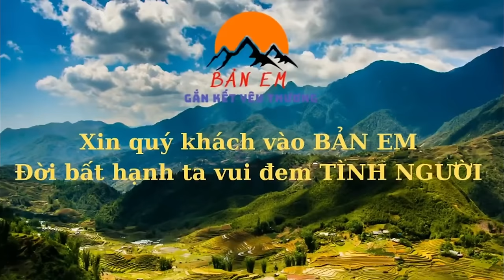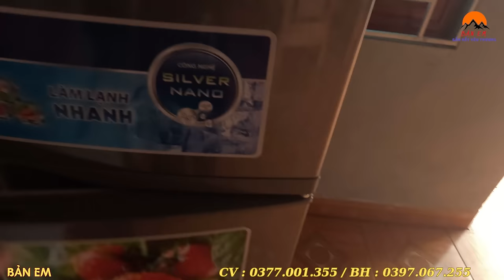Bất Ngờ Em Hải Tạo Góc Học Tập Ở Trên Nhà Mới Sắp Phải Xa Ngôi Nhà Đầy Kỉ Niệm